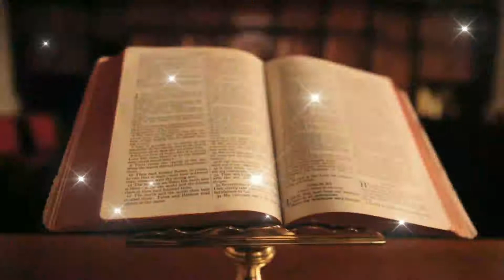Indira Ekadashi 2021 पितृ नाराज हो गए तो वर्षभर पछताते रहेंगे पितरों के आशीर्वाद के लिए करें ये काम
Indira Ekadashi 2021 पितृ नाराज हो गए तो वर्ष भर पछताते रहेंगे पितरों के आशीर्वाद के लिए करें ये काम